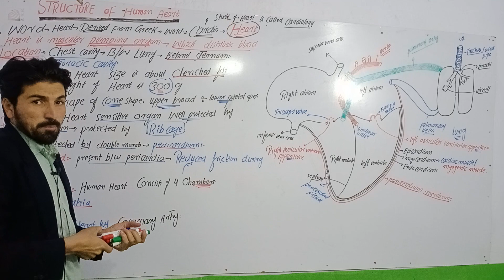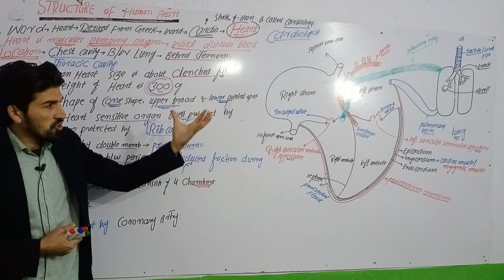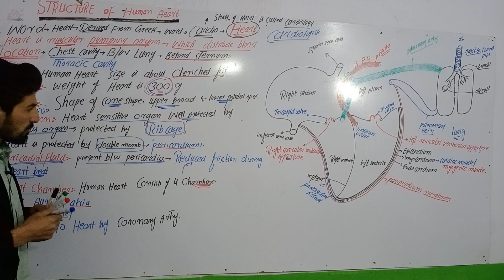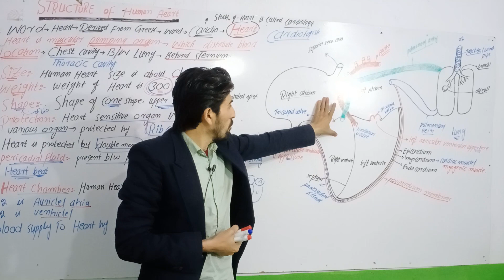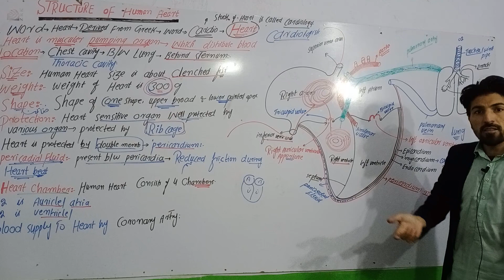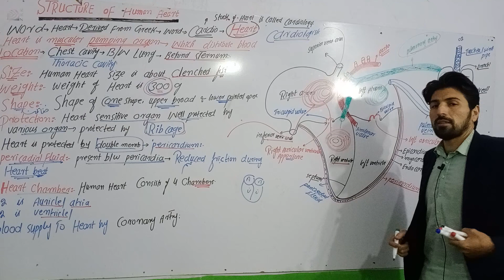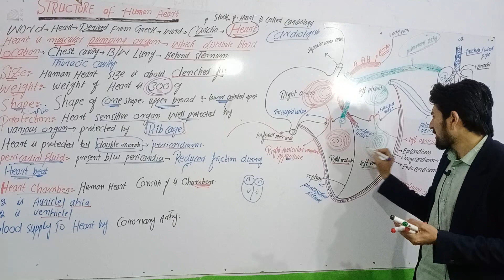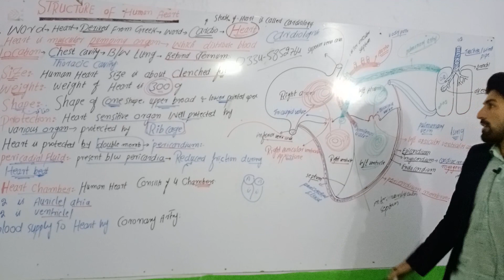structure and function of heart in Urdo, by AZmat wazir,,,mobl 03355443036,read tuition academy